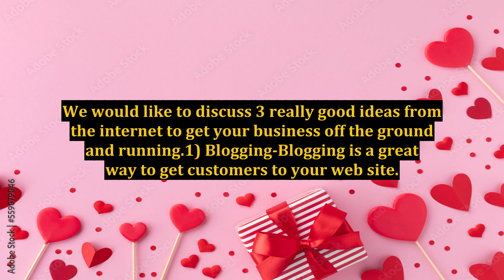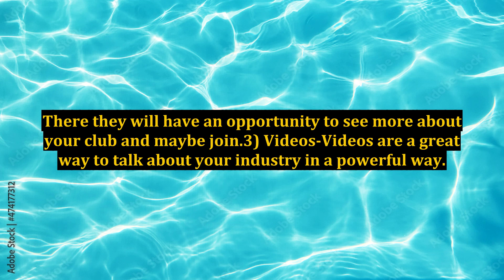Marketing Ideas for a Health Club